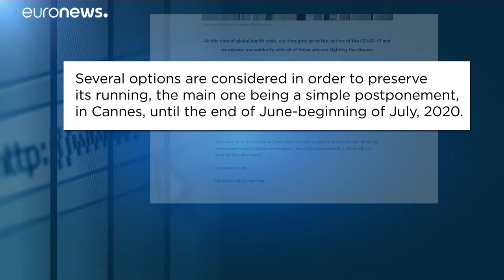COVID-19: Αναβάλλεται το Φεστιβάλ των Καννών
Άγνωστες οι νέες ημερομηνίες …